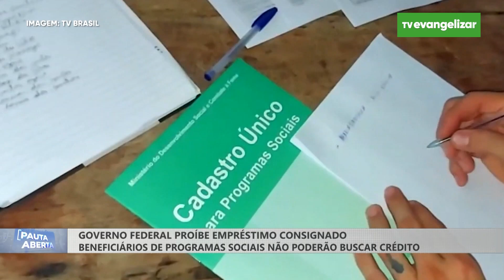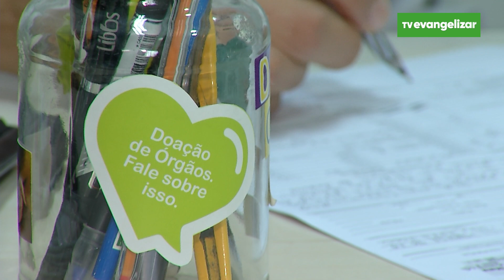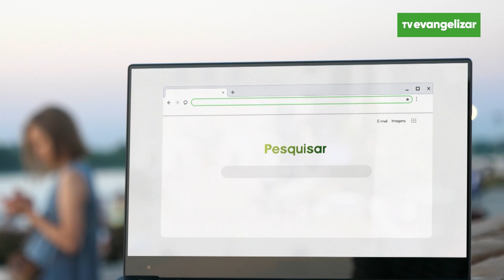Pauta Aberta com Odilon Araújo | 14/09/23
Pauta aberta é um jornal diário com notícias importantes do Brasil e do mundo. Tem como pauta economia, política, comércio e empreendedorismo.

Vamos juntos?

PAB23PGM185I